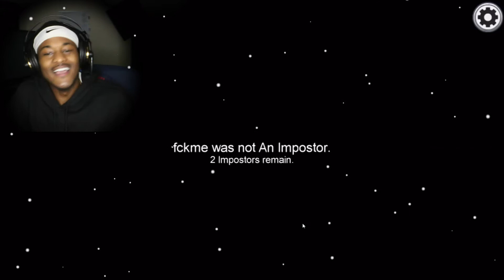AMONG US FUNNY MOMENTS (PART 4)